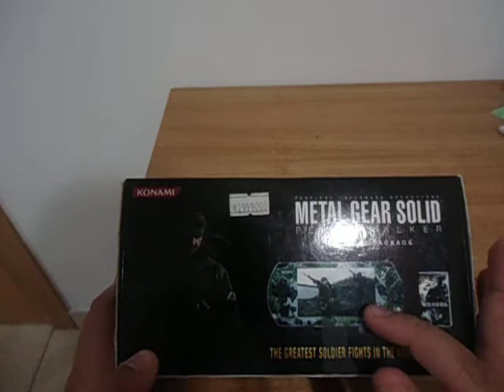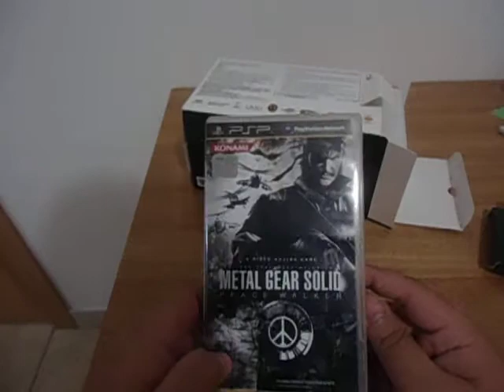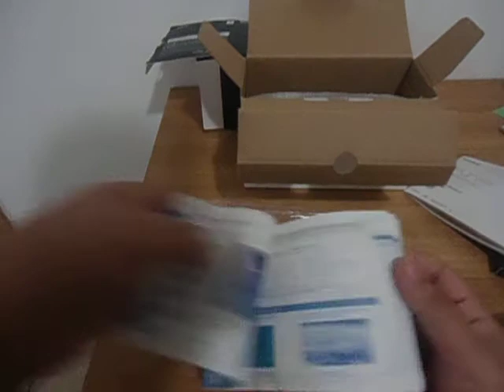PSP MGS:Peace Walker Premium Package Unboxing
ORIGINAL UPLOAD DATE : DECEMBER 25th 2010 (The original Video was taken down for no reason, so if you saw the PSP in my Vita unboxing don't freak out)
This is an unboxing of the Sony Playstation Portable Limited edition of Metal Gear Solid: Peace Walker with camo skin on the PSP comes with PSP(3006), MGS:PW and Charger.